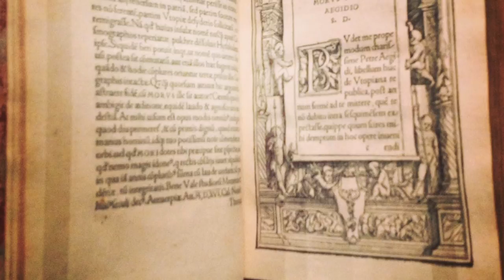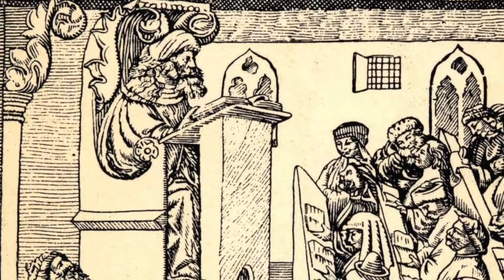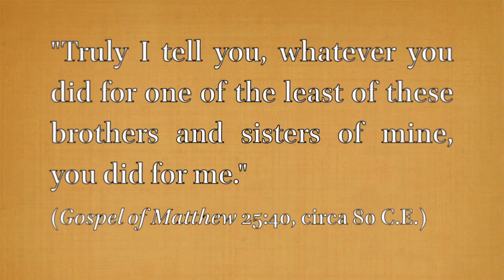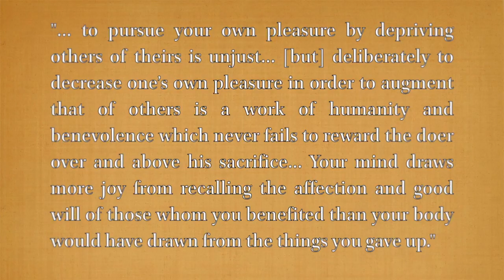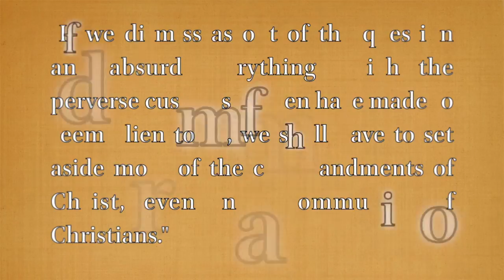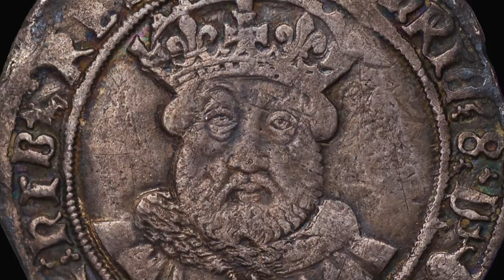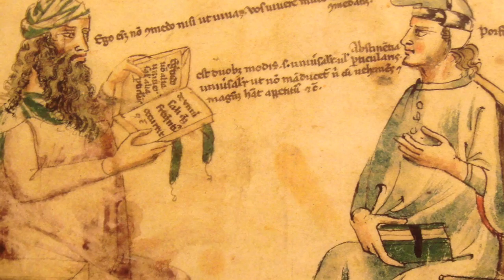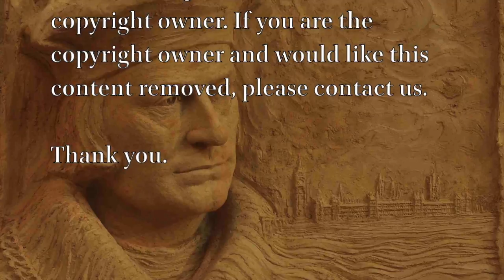Theo Humanism Lecture 5 Thomas More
Theo-Humanism: Thomas More's "Utopia" (Created by Paul L. Heck, Georgetown University)